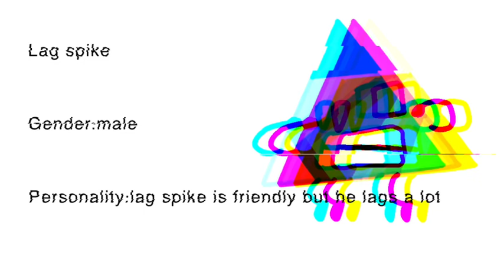Robtag sign up